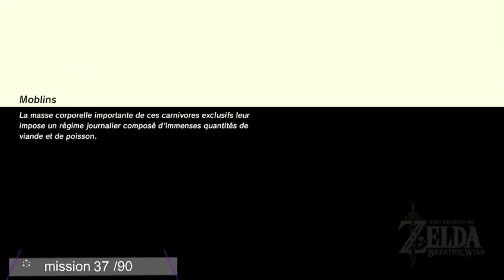Zelda Breath Of The Wild ep 72 commençons les mission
bienvenue dans ce let's play sur un jeux Zelda que dit-je le Zelda j'ai nommée Zelda Breath Of The Wild sortie sur Wii U et Switch en 2017.
Dans ce jeux on incarne comme à l'habitude Link mais cette fois il est endormie notre but sera de savoir pourquoi Link dormait et pour quoi il c'est révéler aprés 100 ans.
L'on est toujours en Hyrule et comme d'habitude une menace va s’abattre sur ce dernier
j'en dit pas plus et je vous souhaite un bon visionnage